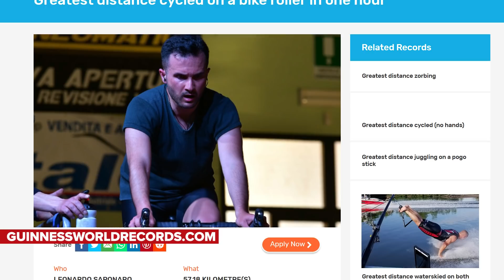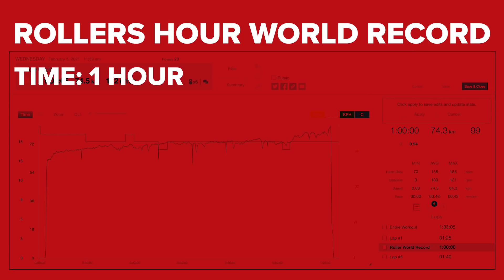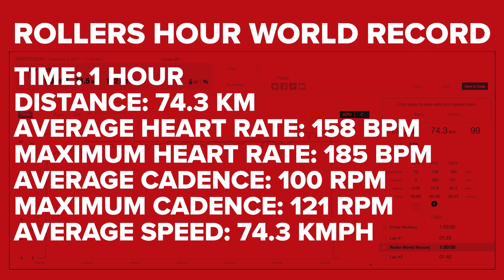Can We Break (Another) World Record? | Rollers Hour Record Attempt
The World Hour Record is something we completely adore here at GCN, and our various attempts at it are well documented. So inevitably it was Alex's turn to have a go at setting an official world hour record, but with a twist: on bicycle rollers. How fast and how far could Alex ride on rollers in an hour?

Which mad world record would you like us to attempt next?

Back to Reality - Catiso
Broken Thought - This Other Space
Give It All To You (Instrumental Version) - Mindme
Leaving Traces - Gettz G
Still Missing U (Instrumental Version) - Katnip
The Clockmaker - Chelle Ives
The Kill (Instrumental Version) - Particle House